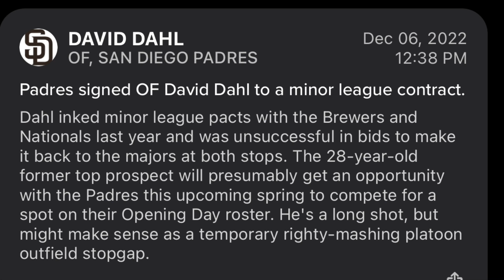San Diego Padres Sign David Dahl Fantasy Baseball /MLB News